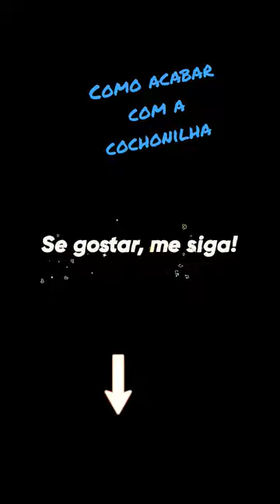como acabar com cochonilha